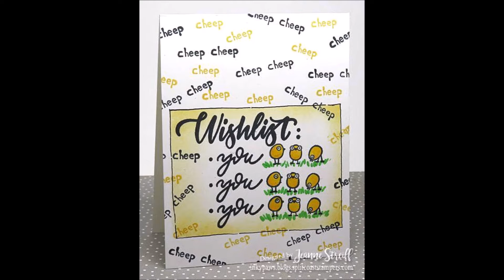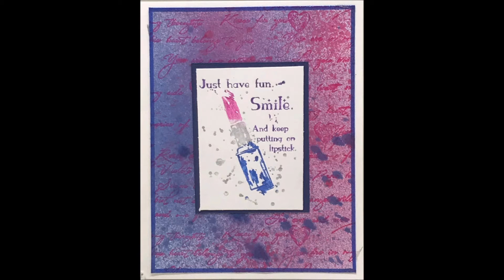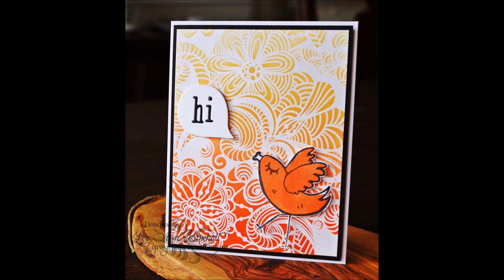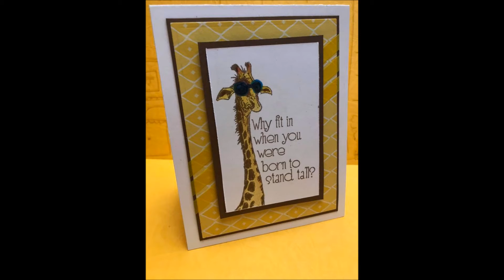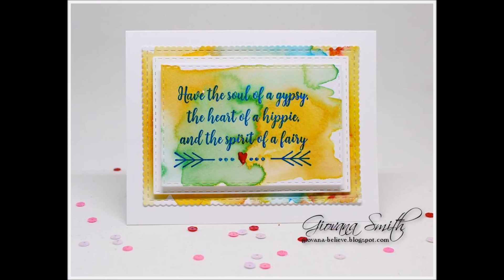Technique Junkies February 2018 Release Artwork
Artwork and inspiration featuring the February 2018 Technique Junkies Stamps.